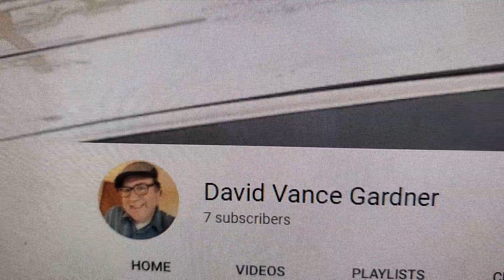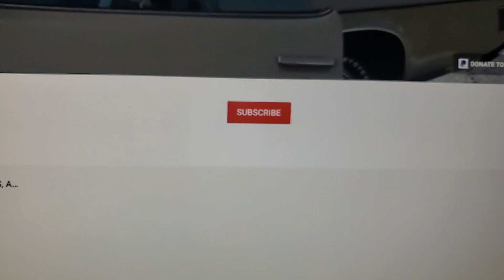DAVID VANCE GARDNER- SUBSCRIBE, YA WANNA'??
PLAYLIST ETC ON CHANNEL.

WE are going to add a health series of videos

AIR FORCE VETERAN, ACTOR, PET RESCUE VOLUNTEER.

COMBAT ARMS INSTRUCTOR. AND CLASSIC CAR  OWNER

David Vance Gardner

HAVE QUESTIONS OR IDEAS ON TOPICS ETC?

bs4bh

I LOST 85 POUNDS, AND I DID IT MY WAY!"